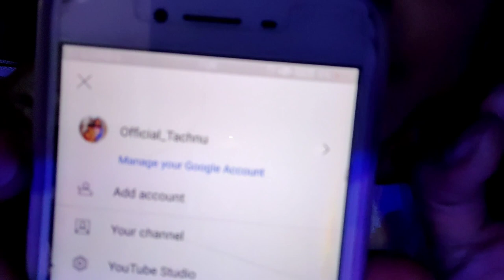Epsiode - 3 |THAR DESERT| Best Jeep , Camel SAFARI & camping in JAISALMER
Hello guys.
                     This is my last vlog from Jaisalmer series
       and it is about my experience of trying desert            safari in Sam sand dunes of Jaisalmer . Apart from camel and Jeep Safari / Dune bashing i also enjoyed  evening culture  program.

         # Jaisalmer
         # Samsanddune
       # Desertcamping
       # TharDesert
       # Rajasthantourism
      # jeepsafari # Rajasthani Folk dance
     # travel
1.Desert camp:
Garha Rajputana camps
  2. package:
sawani Narayan tours & travels
Thank you for your support 🙏  love u all dil se💓

@ tisum angle sitek

y